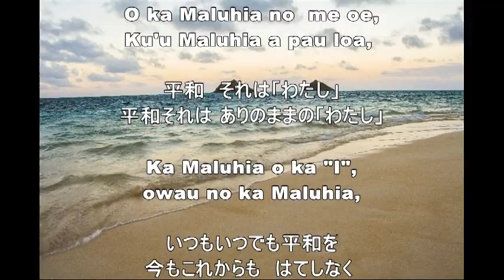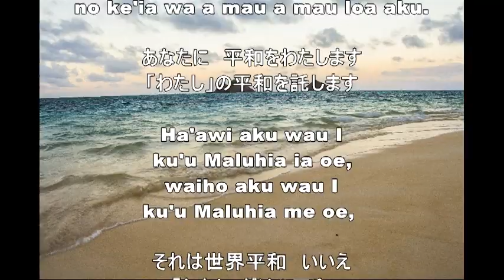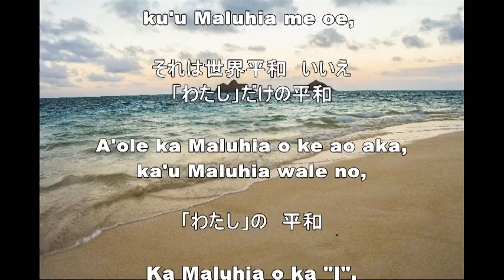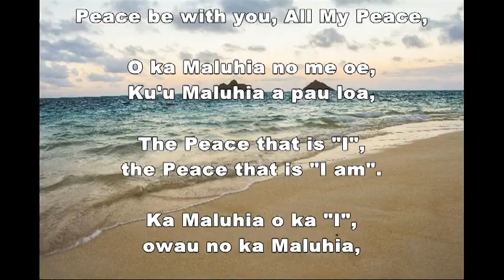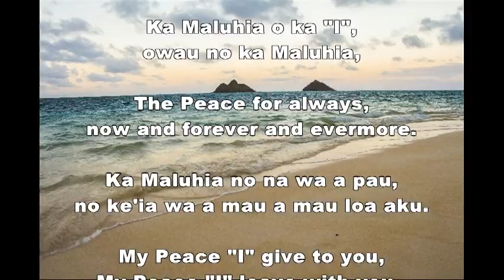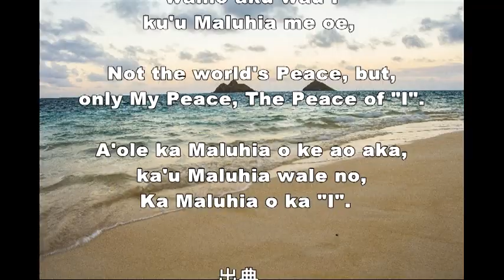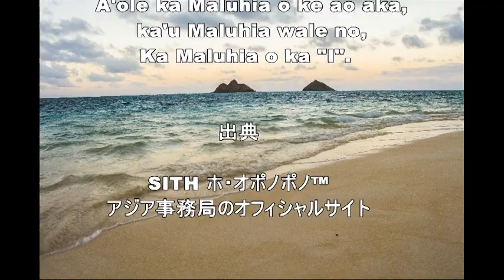ホ・オポノポノ 「わたし」の平和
平和は「わたし」から始まる
記憶に束縛されて生きるか、それともホ・オポノポノで本来の生き方を取り戻して記憶の束縛から自由になるかは自分の決意次第！
出典「わたし」の平和|Ho'oponopono-Asia

【ホ・オポノポノ】 うつ病などの精神疾患に対処する「メビウスの輪」瞑想法